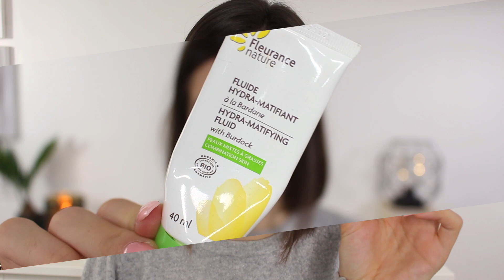PRODUITS TERMINÉS ‣ je rachète ?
●●●●  REJOINS MOI ! ●●●●

Les éponges Amazon Eponges Amazon

Matériel vidéo :
Canon 700D (acheté à la Fnac mais plus dispo)
Micro Rode Pro
Anneau lumineux
Logiciel de montage : Final Cut Pro
Musiques : EpidemicSounds
Musique de fin : Ehrling - Champagne ocean

☀︎ JE PORTE ☀︎
Colliers : Louyetu & Adopt & Whoweare
Bagues : Whoweare
Pull : Zara
Ongles : faits par IntenseglowbyLaureen